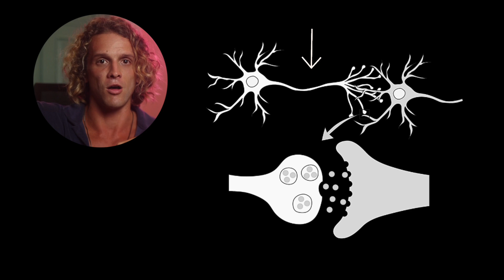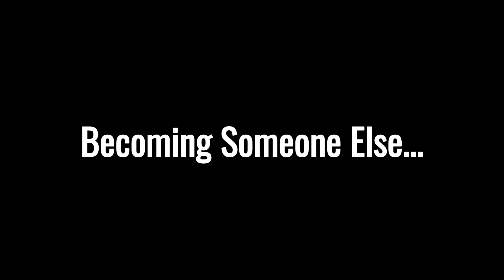Mirror Neurons: The Secret Power of Your Brain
Change your environment. Change your life.

Mirror neurons are the greatest discovery in Neuroscience.

These incredible cells in our brains are wired to mirror the emotions and actions of those around us, profoundly influencing our thoughts, behaviors, and overall life.

Key Topics Covered:
— Neuroplasticity and brain rewiring
— The influence of social circles on your mindset
— Empathy and Emotional Contagion
— The Media's Influence on Your Brain
— Practical Steps for Positive Change